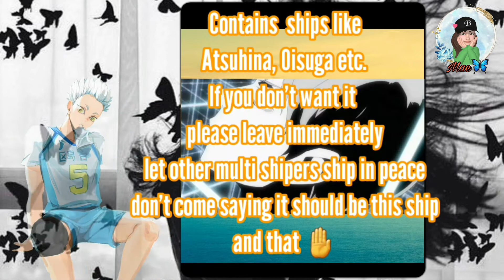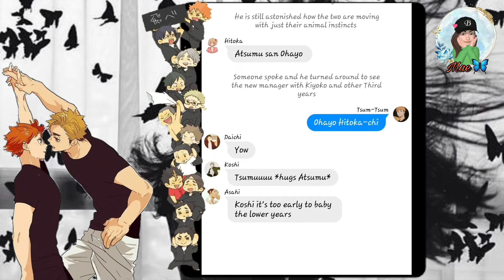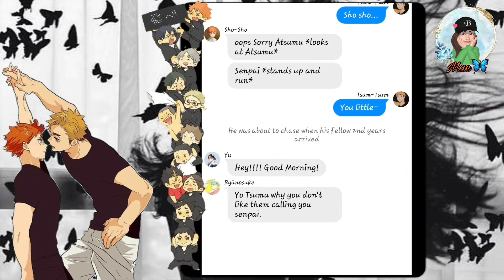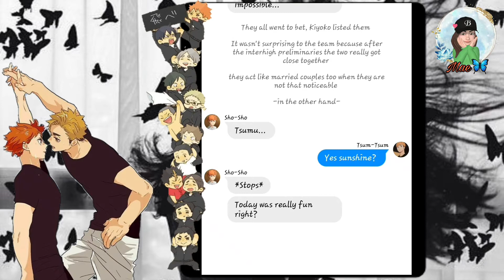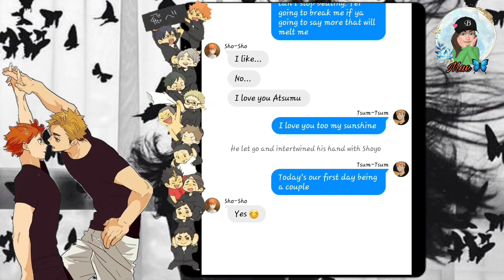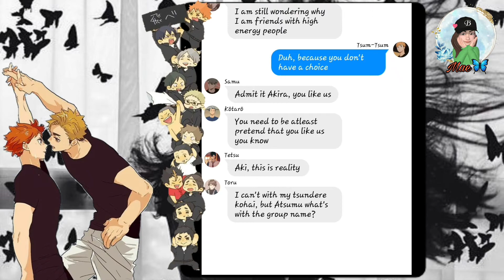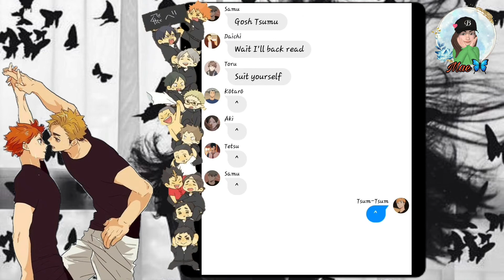Before Sunset :( Episode 1) ||Atsuhina||Haikyuu Au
Hi!
It's the 2nd video

21 calls FMU Prequel: Before Sunset Ep I

This prequel series is going to show what happened to the ships before that led to Atsuhina, KuroTsuki and BokuAka be written in the Notes of 🌊

The song in my intro

❗I don't own the Haikyuu characters.
As my alternate universe it's all imagination, how they interact and behaves. It doesn't affect nor reflect the Canon.

❗ Pictures I used for this video is not mine, I got them from Pinterest and Twitter.

¤Stories/Series

Check my Wit account for the stories I have.

I upload there first before I post in YouTube